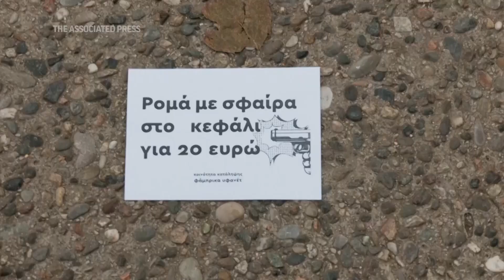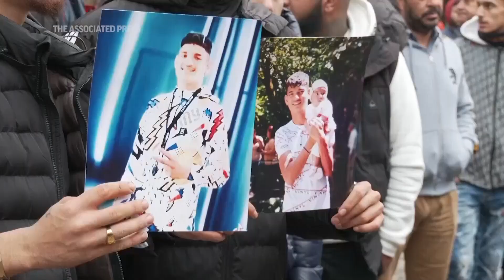Roma Protest Over Police Shooting of Teen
ASSOCIATED PRESS
Thessaloniki, Greece - 9 December 2022
1. Mid of protester holding up a 20-euro note and chanting UPSOUND (Greek): “It wasn’t the gas, it wasn’t the money, the cops shot because he was Roma.”
HEADLINE: Roma protest against police shooting of youth
2. Protester setting fire to a 20-euro note and dropping it on the ground as protesters chant UPSOUND (Greek): “It wasn’t the gas, it wasn’t the money, the cops shot because he was Roma.”
3. Close-up of 20 euro note burning on the ground
ANNOTATION: The 16-year-old was chased by police after he allegedly drove away from a gas station without paying a 20-euro (21$) bill.
4. Mid of police officers in riot gear
5. SOUNDBITE (Greek) Panagiotis Sabanis, head of the Roma Federation of Central and Western Macedonia:
“There are many incidents that happen with police shooting at Roma because of their color. There is great racism in Greece. Racism does not go away. It exists.”
6. Protesters chanting UPSOUND (Greek): “Costa you live, you lead us”
ANNOTATION: Protesters from the Roma community gathered outside the courthouse where a police officer, accused of shooting of the Roma youth appeared.
7. Various of protesters holding up 20-euro notes and chanting UPSOUND (Greek)
ANNOTATION: “It wasn’t the money, the cops shot because he was Roma.”
8. Wide of protesters
9. Close-up of flyer on ground; pans to show other flyers
ANNOTATION: “Roma with a bullet in the head, for 20 euros”
“COPS KILLERS”
10. Protesters holding photo of Roma teenager who was shot
ANNOTATION: Members of the Roma community in Greece have long faced discrimination and many often live on the margins of society.
11. Wide of protesters holding banner reading (Greek): “It wasn’t the gas, it wasn’t the money, the cops shot because he was Roma”
12. Protesters holding photos of Roma teenager who was shot
ANNOTATION: The youth remains hospitalized in critical condition.
13. SOUNDBITE (Greek) Antonis Tasios, general secretary of the Roma community where the boy lives:
“It was done (the shooting) because he is a Roma. With a truck. That’s for sure. If it was someone in a regular car who was white, they would not have done it."
ANNOTATION: It was done (the shooting) because he is a Roma. With a truck. that’s or sure, if it was someone in a regular car who was white, they would not have done it.
14. Mid of protesters chanting slogans, UPSOUND (Greek): "The cops shot because he was Roma.”
STORYLINE:
A Greek police officer accused of shooting and seriously wounding a Roma teenager during a police chase over an allegedly unpaid petrol station bill will remain under house arrest, after a prosecutor and an investigating judge disagreed Friday on whether he should be remanded in custody pending trial.

About 200 protesters from the Roma community were gathered outside the courthouse in Greece's second-largest city of Thessaloniki Friday, where the 34-year-old officer appeared amid tight security.

The 34-year-old officer has been charged with a felony count of attempted manslaughter with possible intent, and a misdemeanour count of illegally firing his weapon over the Monday shooting, which has left the 16-year-old hospitalised in critical condition with a head wound.

Police have said the teenager tried to ram a police motorcycle involved in the chase, and the officer has said he fired his weapon because he believed his colleagues' lives were in danger.